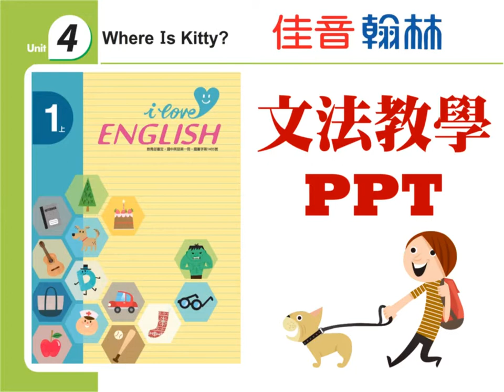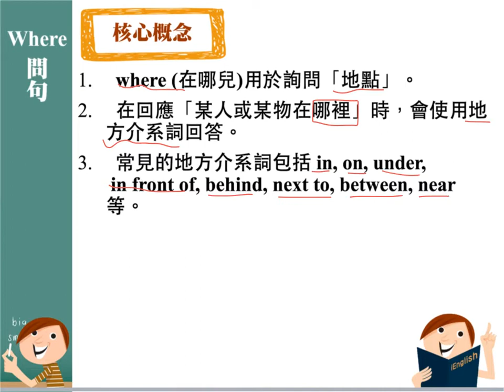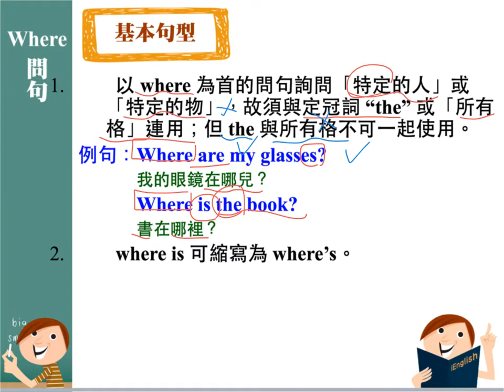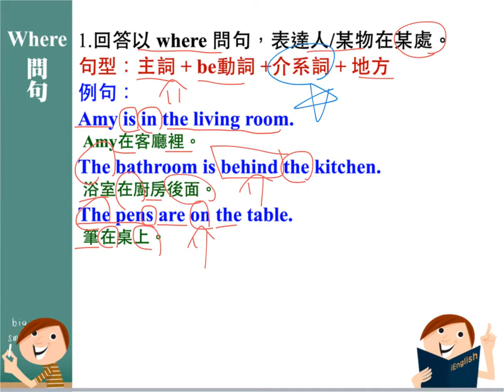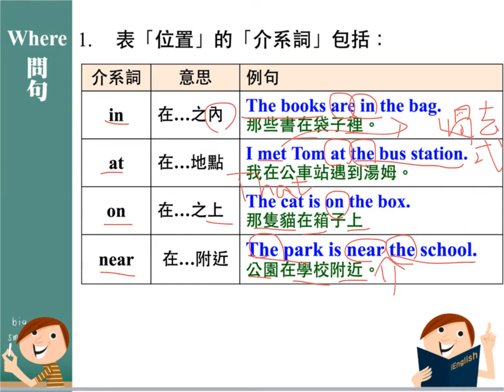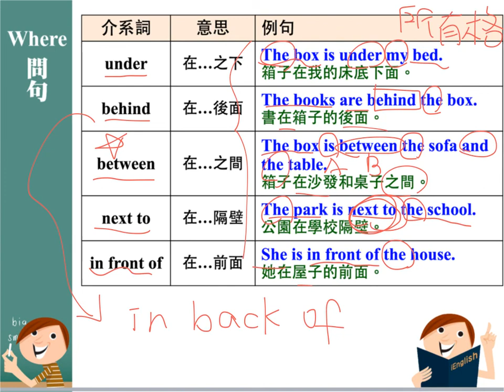i-English Book1 Unit4 Grammar Where is Kitty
國一的同學，請準備好第一冊課本，翻到Unit4文法，開始做筆記囉。